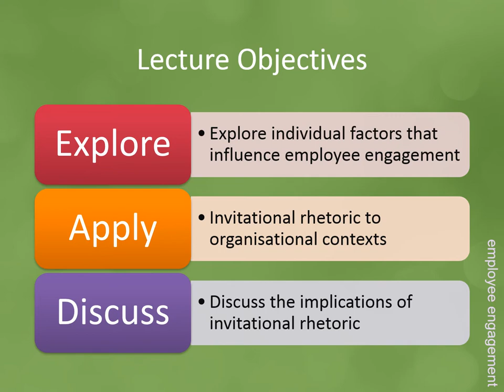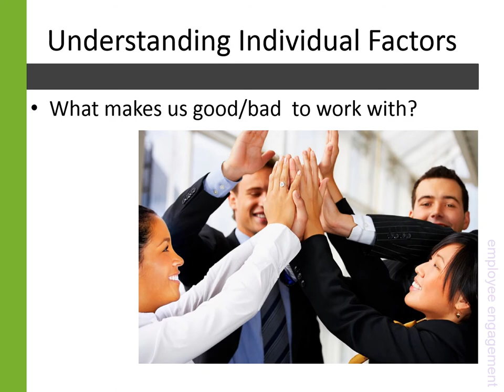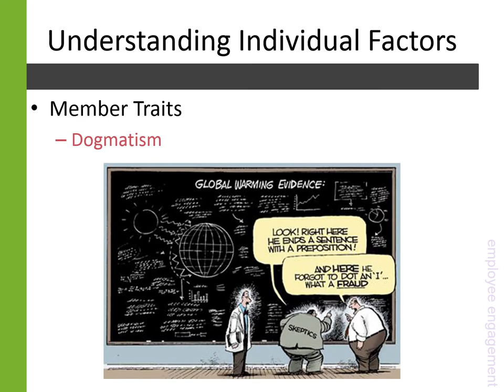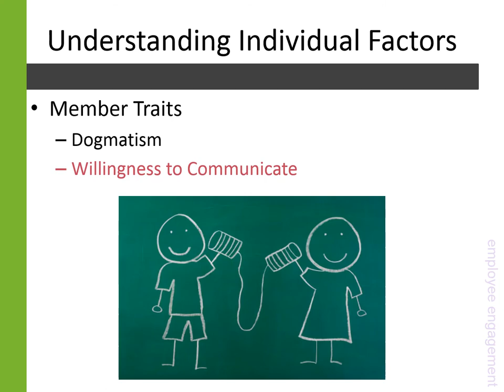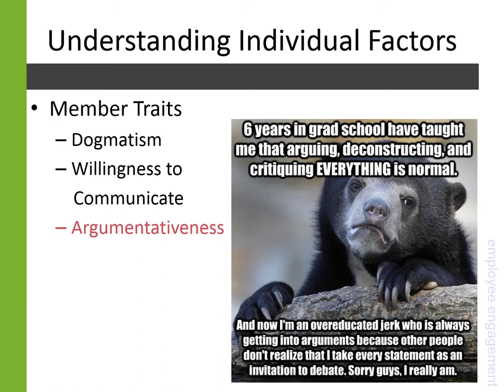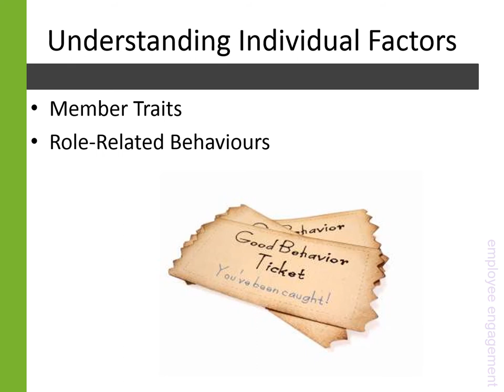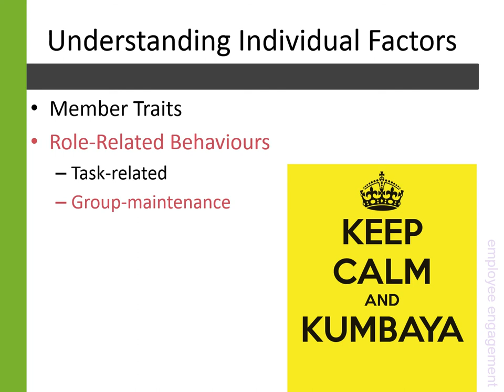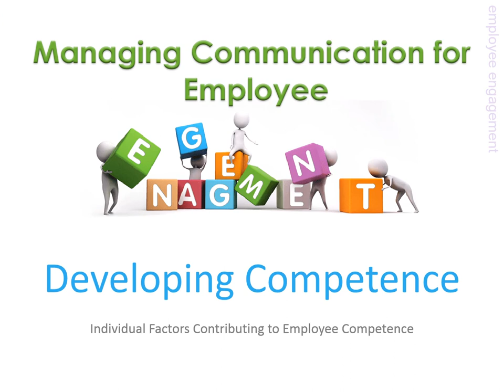4.1 Individual Factors for Employee Competence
In the fourth grouping of podcast lectures, we focus on the employee's role in building better organizations -- how we contribute both positively and negatively towards our environments -- and therefore, how we can be better members of organizations.